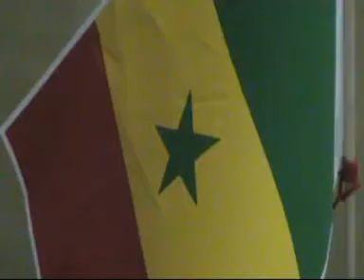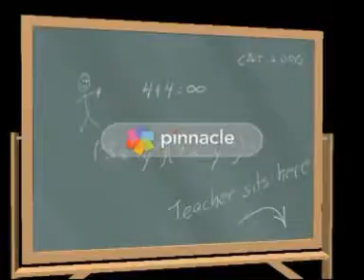A.I.S.A.M.mpg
Assemblè general de l"A.I.S.A.M Une association Senegalaise en Italie.